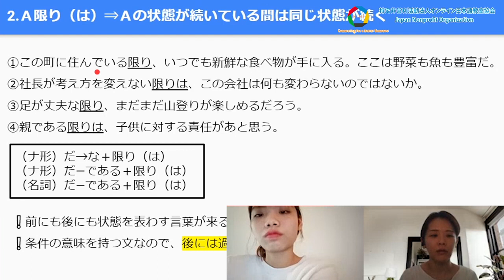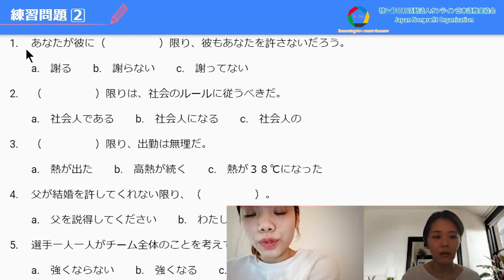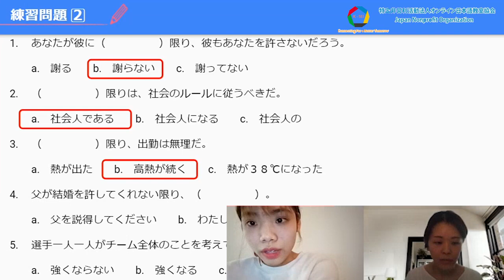Ngữ pháp N2 A 限 り B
Tìm hiểu thêm những khoá học từ sơ cấp, Kaiwa, luyện thi JLPT tại :